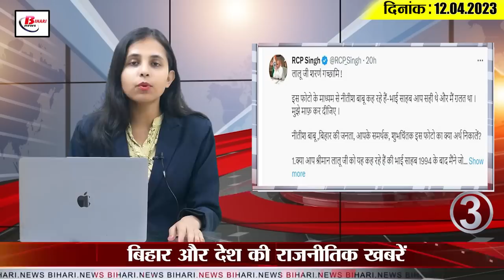Live Top15 Bihar political news on 12th April 2023 on PM Modi, Nitish kumar, Corona, IPL.